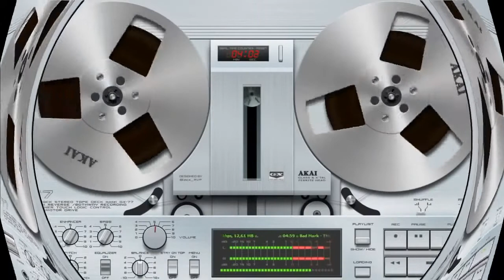HALINA - Meaning Of Life (TOP#10 Greatest Hits 2008)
The world is falling down
And I'm just
Trying to understand

The rain keeps falling down
And I'm just
Trying to wipe my tears
Why should we go on
Movin' on and on..

What's the meaning of life?